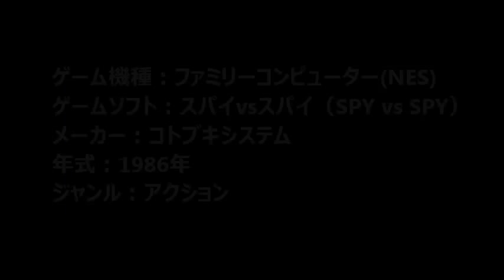【懐かしのレトロゲーム(ファミコン(NES))222】 スパイvsスパイ（SPY vs SPY） NES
ゲーム機種：ファミリーコンピューター(NES)
ゲームソフト：スパイvsスパイ（SPY vs SPY）
メーカー：コトブキシステム
年式：1986年
ジャンル：アクション